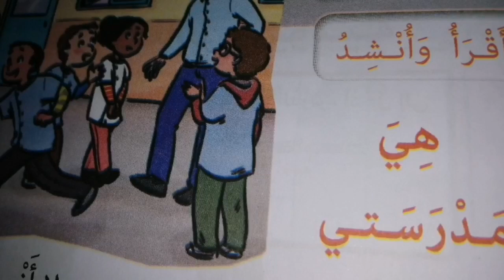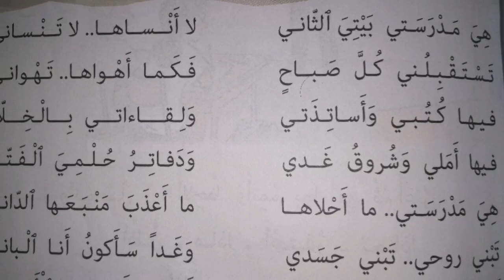نشيد :هي مدرستي للسنة الثانية ابتدائي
نشيد هي مدرستي#من كتابي في اللغة العربية